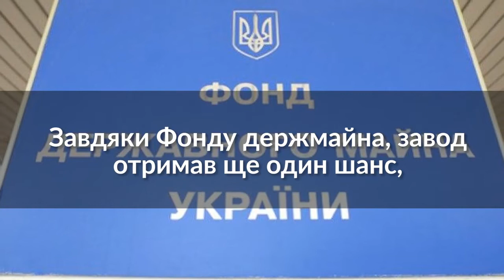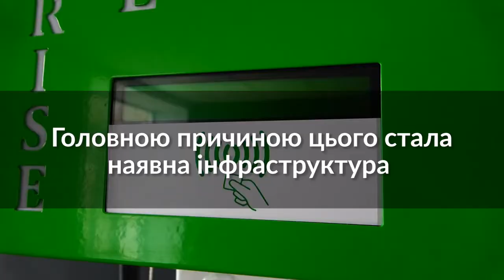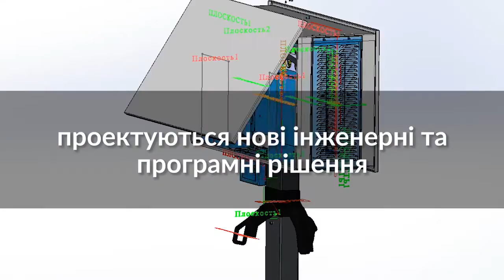Успішна приватизація: як оживляли руїни харківського НВП “Система”